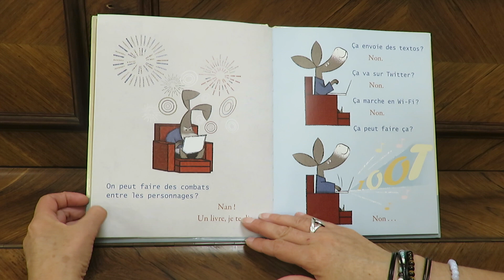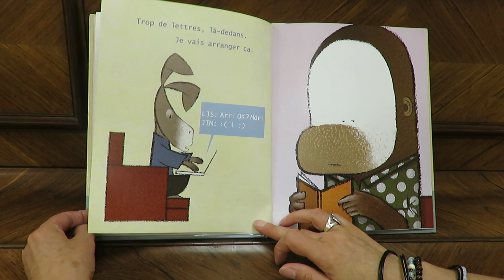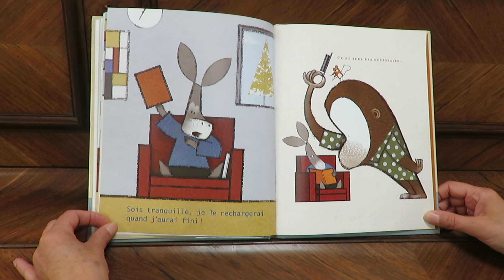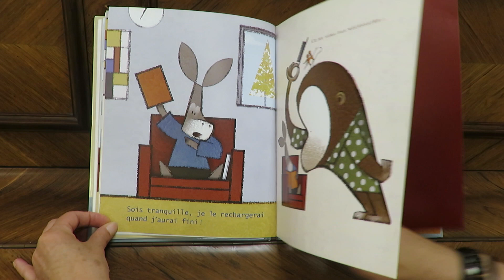"C'est un livre" de Lane SMITH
Lecture par la bibliothèque Marcel Gotlib